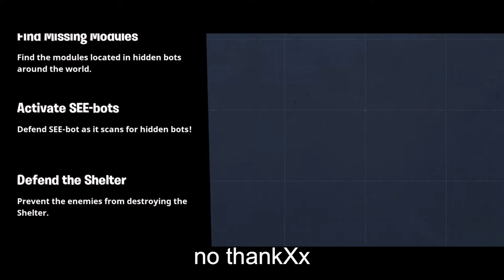Fortnite Save the world went wrong, story time, funny moments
Fortnite Save the world gone wrong!!! (DAD BEATS ME).
telling a funny-sad story while playing fortnite pve, the gameplay is random but the storyline is funny and scary.
✅If you liked this video leave a like✅
Other videos. (Also funny/Epic).
✅ I Upload Weekly (every Saturday/Monday) ✅
GPU: GeForce GTX 1050 Ti
CPU: Intel(R) Core(TM) i3-6100 CPU @ 3.70GHz
Memory: 16 GB RAM (15.94 GB RAM usable)
Current resolution: 1920 x 1080, 60Hz
Operating system: Microsoft Windows 10 Pro
I just wanted to say that I appreciate each and every single one of you who take time out of your day to watch even a minute of my videos, it truly does mean a lot.
this video was created by filmora.